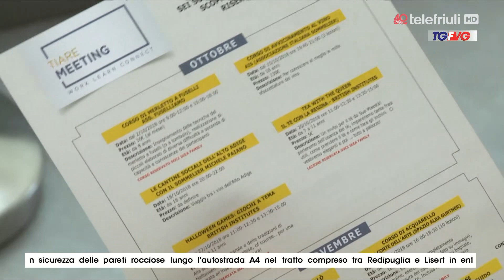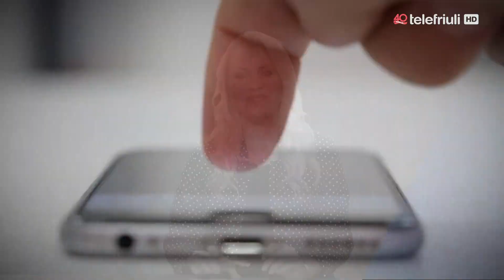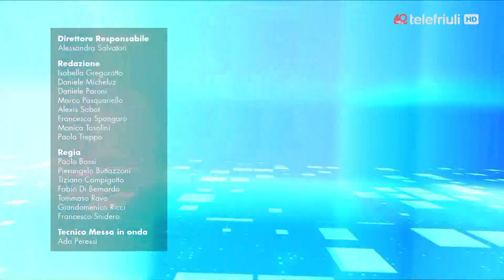Telegiornale ore 19 del 14 Ottobre 2018